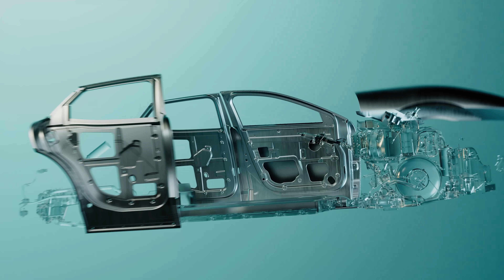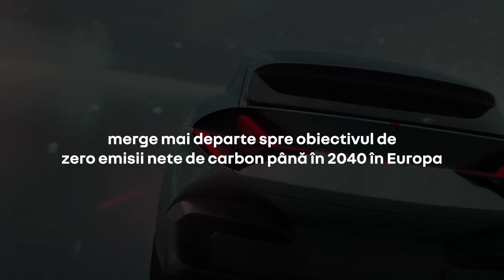o viziune asupra mobilității, fără emisii de carbon I Renault Emblème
la standul Renault de la ParisMotorShow: demo car-ul avangardist

acest shooting brake aerodinamic, cu designul său optimizat, ilustrează viziunea noastră de mobilitate fără emisii de carbon.
un sistem de propulsie „dual-energy” cu o baterie de 40 kWh, cuplată la o pilă de combustie pe bază de hidrogen, permite o autonomie de până la 1.000 km cu doar două rezervoare de hidrogen, fiecare având nevoie de mai puțin de cinci minute pentru alimentare.